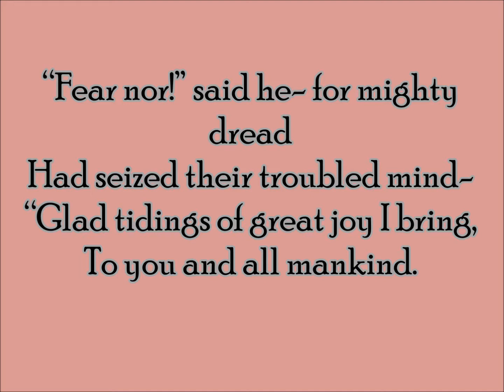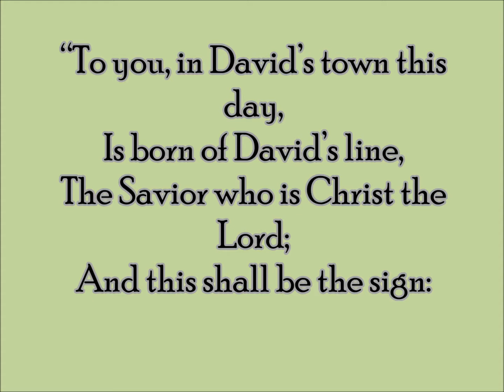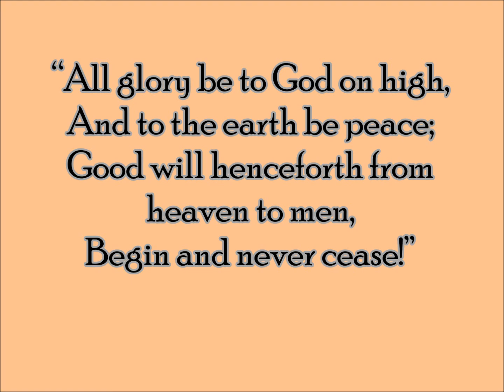139 – While Shepherds Watched Their Flocks